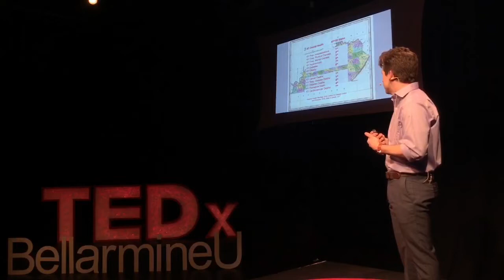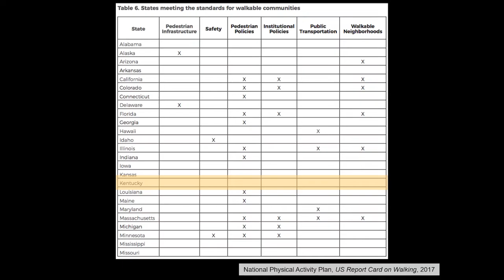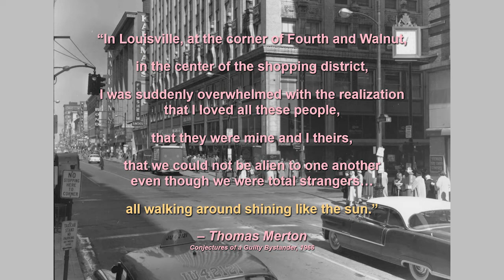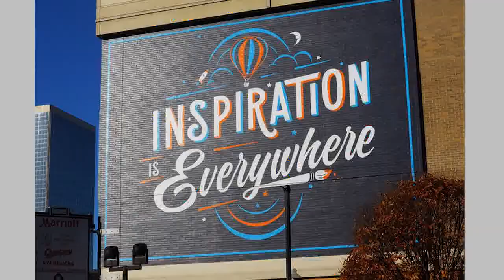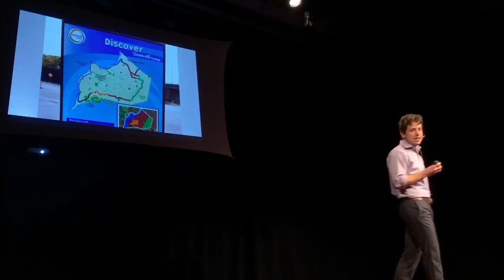Physical activity for the commonwealth: challenges/opportunities | Thomas Wójcicki | TEDxBellarmineU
In this presentation, Dr. Wójcicki 1) introduces the audience to the prevalence of physical inactivity (answering: who cares? Why it matters); 2) discusses social and environmental barriers toward engagement; and 3) highlights current endeavors that support active lifestyles. He features PA-related info for the state of Kentucky as a whole and focus on some local (i.e., Louisville Metro) data and efforts, as well. The take home-message? The Commonwealth of Kentucky is suffering from an epidemic of physical inactivity. Professor Wójcicki (AKA “Dr. T”) is an assistant professor of exercise science in the School of Movement & Rehabilitation Sciences at Bellarmine University. His area of expertise lies within the field of behavioral kinesiology, where he employs a social cognitive framework to examine and promote physical activity behaviors across the lifespan. Dr. Wójcicki also serves as a local advocate for walking and walkable communities, with a particular focus on improving access and mobility to support sustainable neighborhoods and population health. This talk was given at a TEDx event using the TED conference format but independently organized by a local community.